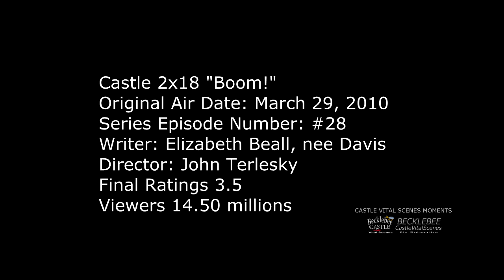Castle 2x18 Moment: Kate you're alive - Ohh you're naked! -brightened (Boom!)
Castle 2x18 Moment - (brightened and color changed) -The suspect blows Beckett's apartment up. Castle tries to get there before the incident. He thought he lost Kate. He goes into the wrecked apartment desperately looking for her.  “Kate! You're Alive! Ohh, you're naked!” Kate is safe in a tub with only the dirt covering her naked body. She asks RC to turn around and then not look at her as he hands  his jacket for her cover.

Castle Season 2 Episode 18 “Boom!” (HD)  2nd of a two parter